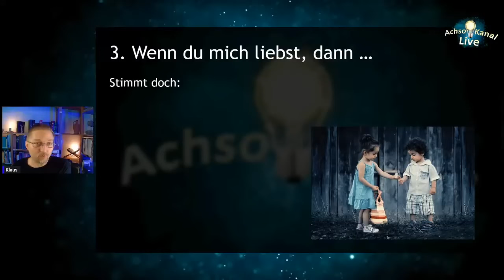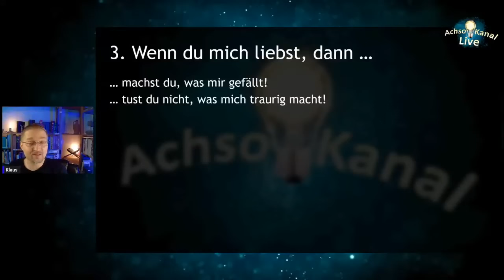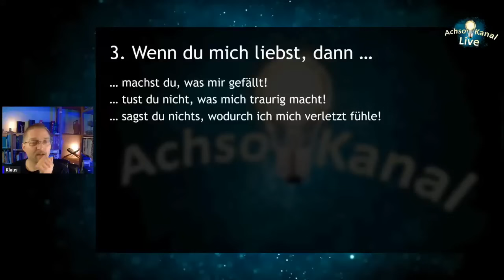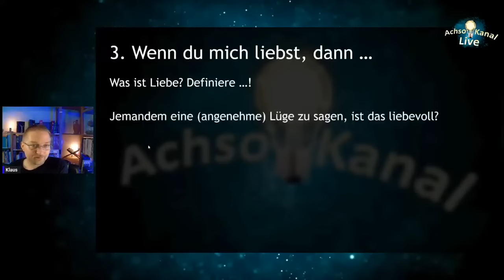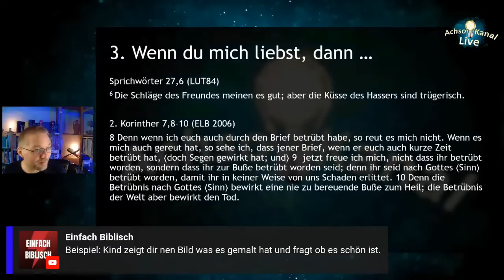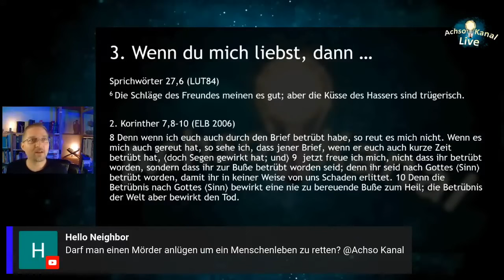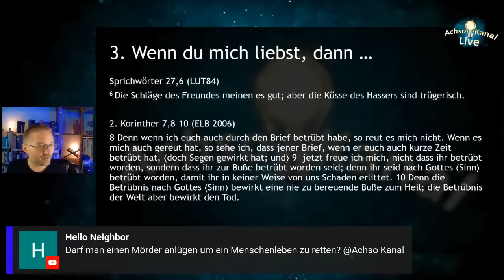Zehn Lügen, die du glaubst: 3. Lüge: Wenn du mich liebst, dann ... !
Corpus.quran.com